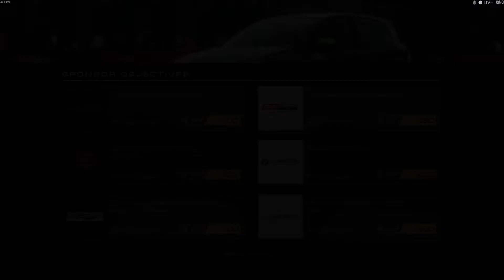➜ A Quick Look @ 'Grid Autosport' (GeForce GT 640)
A non-biased quick look @ 'Grid Autosport' - Probably one of the best Codemaster racing games available. It’s all about the teams, the rivals and the race as you become driver for hire, specialising in your favourite disciplines or conquering them all in an intense world of professional motorsport. Now including the GRID Autosport Season pass - with access to all 8 content packs. - Highly Recommended!